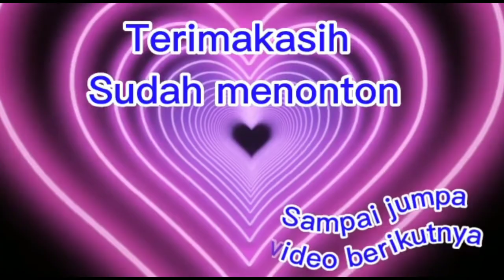Jangan lihat penampilannya, lihat gembelnya.@calonkajichanel3505